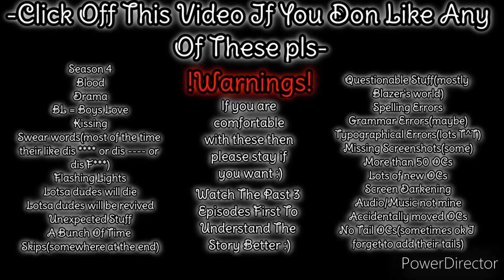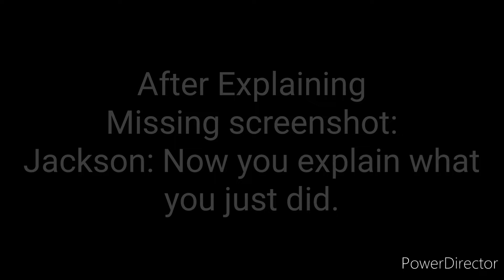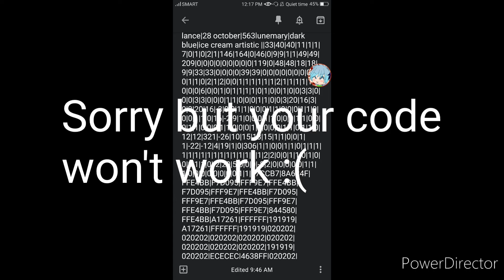A Big Mark In History -No Friends? Season 4- BL Gacha Movie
What will Kavil do next?
Sorry that this took a little longer than usual…
But anyways, thank you so much for 20k! It was my sub goal and now I’ve reached it thanks to you all!
Reminder, reminder, this series is entitled “No Friends?” The question mark is included in the title so
 please do not comment that “He has so many friends the title doesn’t fit” Because a lot of times Jordan doesn’t know if he still has friends or not aka when almost the whole Asfian hated him in S2.
Another reminder:
I will only be making 2 seasons each year. So after Season 5 is finished please do not force me to make the other seasons!
3rd reminder:
You are free to use my videos for reactions or edits, but you are not allowed to copy them. Please do not copy them because I take a lot of time making them.
Movie Details
Time token:
126 Days / 4 Months and 6 Days

Screenshots Taken:
3,826 Screenshots

Whole Movie Duration:
2:12:04 Two Hours, Twelve Minutes and Four Seconds

Finished at:
June 1 2022, Wednesday

Apps Used:
PowerDirector
CapCut
CuteCut
GachaLife
GachaClub
Mobizen

Background Music
Willow Tree Instrumental
[Music box Melodies] – Rockabye by Clean Bandit
[Music Box] – Zedd ft. Jon Bellion – Beautiful Now
[Music box Cover] Alan Walker – Alone
[Music box Cover] Alan Walker, K-391 & Emelie Hollow – Lily
[Music Box] Billie Eilish, Khalid – lovely
Love Is Gone – SLANDER Piano Cover
Maroon 5 – Lost (Piano Cover) Tutorial by Little Transcriber
Soundtrack for a Supervillain - Dark and Sinister Music Mix – 4. Divided by One

Inspired By

My Brother
My Fans
My Parents(Online and Biological)
My Cousins
My Friends

STAY SAFE!!!